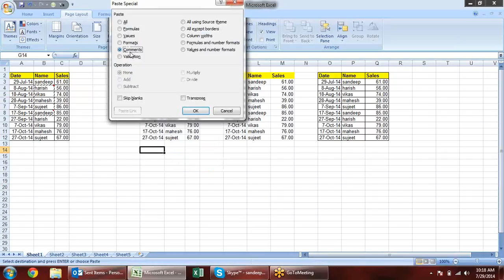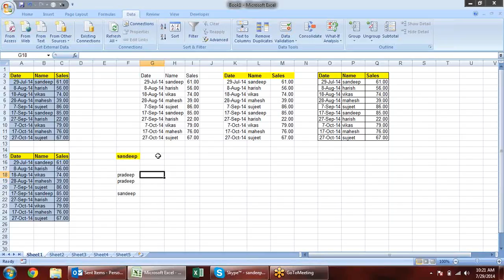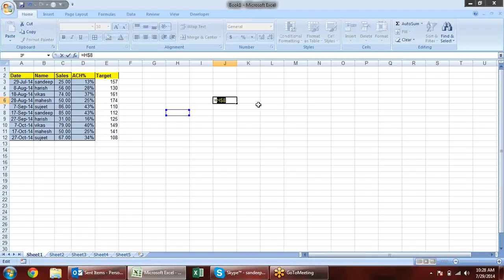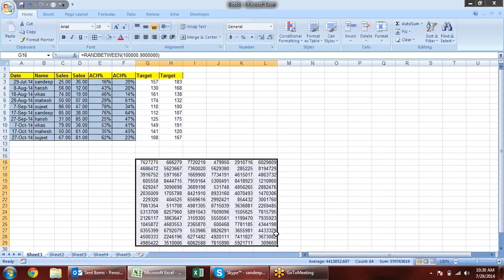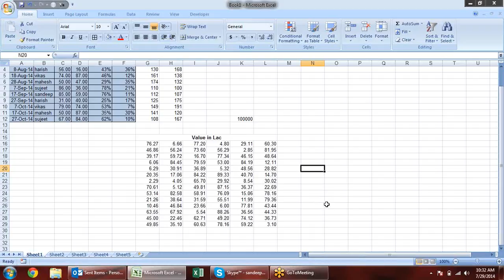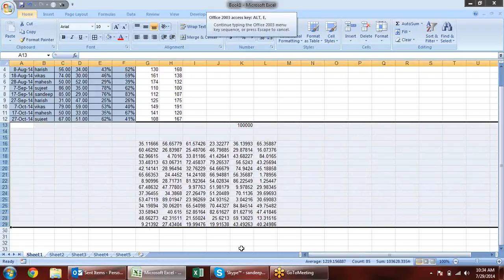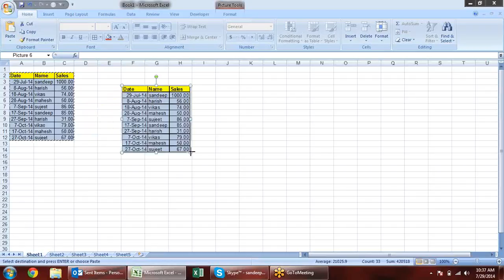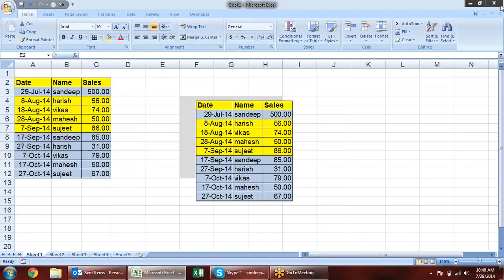Microsoft Excel Training